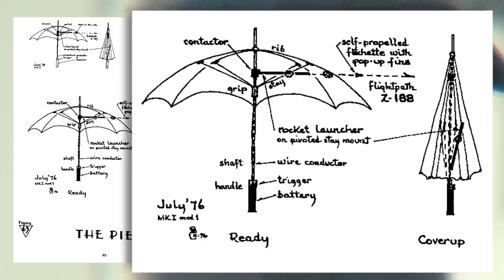The Real Story Of The JFK Assassination Umbrella Man | The Umbrella Academy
Remember at the end of The Umbrella Academy season 2 when it is revealed that the JFK assassination 'umbrella man' is in fact...their father? WELL, that whole this is actually based on a real-life conspiracy theory about a man spotted in photos/videos of the actual JFK assassination, a man holding an umbrella and putting it up at a very specific moment, despite it being a clear day.

We've done the work of researching it for you, so this is the real story of the umbrella man, as well as a summary of what the conspiracy theories were at the time.

The Real Story Of The JFK Assassination Umbrella Man | The Umbrella Academy (Spoilers)

Blasted back in time to 1960s Dallas, the scattered siblings build new lives for themselves — until a new doomsday threat pulls them back together.